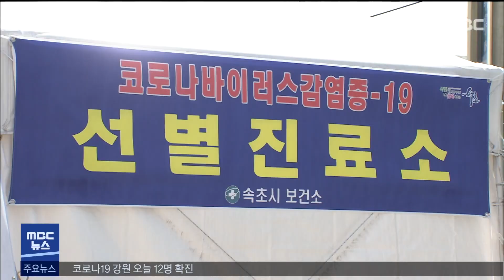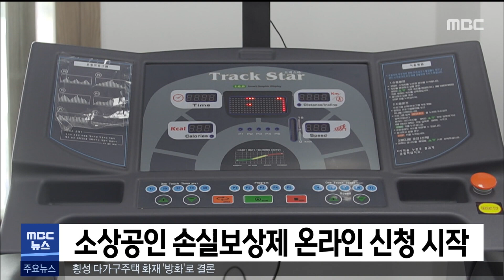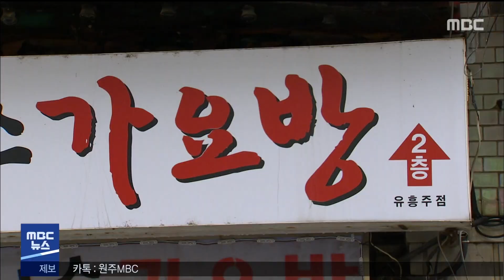2021. 10. 27 5NEWS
- 어제 강원도 10명대 확진.. 오늘 12명 추
- 오늘부터 소상공인 손실보상제 온라인 신청
- 횡성, 핼러윈데이 대비 유흥시설 특별 합동 점검
- 강원도교육청, 수능 대비 시험장 현장 점검
- 전병선 의원, 내년 지방선거 원주시장 출마 선언
- 원주·횡성 물 갈등 해결 위한 협의체 가동
- 평창 평화정신 계승.. 2021 상상평화캠프 개막
- 원주 흥업면에 '박경리 뮤지엄' 개관